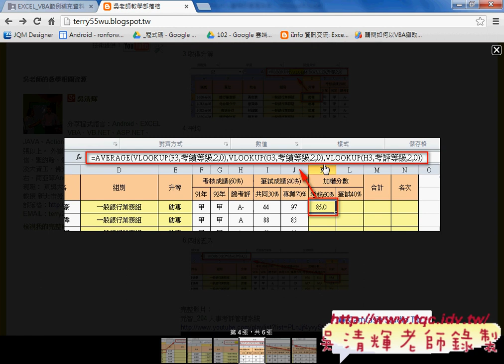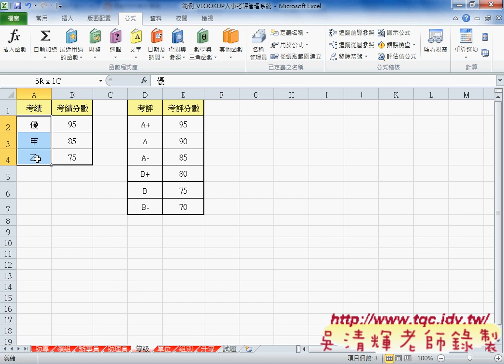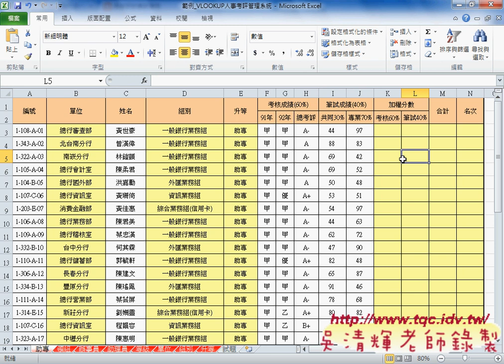03 解答2 VLOOKUP函數取得資料EXCEL VBA雲端資料庫 吳老師1